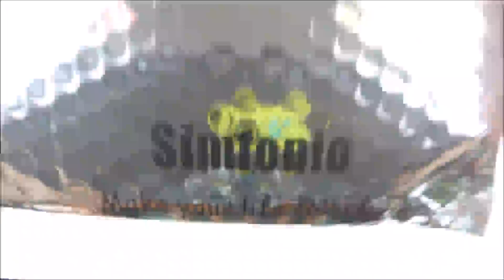Funcionalidad al máximo, Simfonio Tiras LED Iluminación 10m 600leds Impermeable IP65 3528 SMD RGB Mu